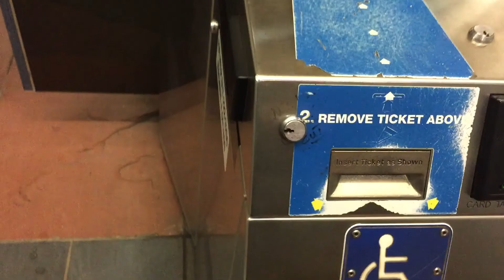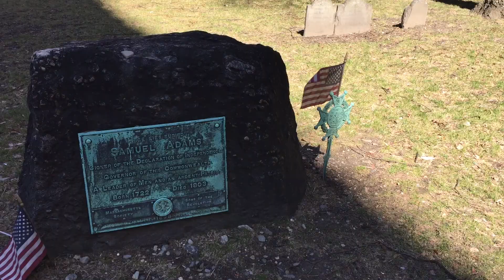Boston Vlog // Spring Break 2015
xx